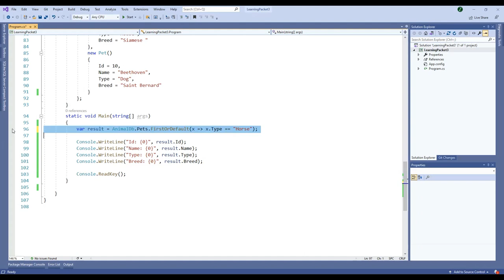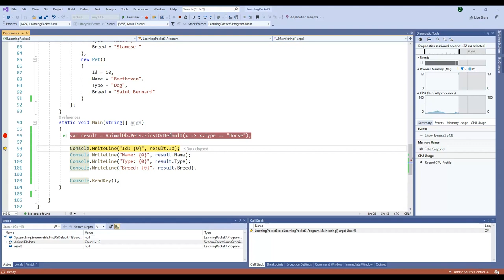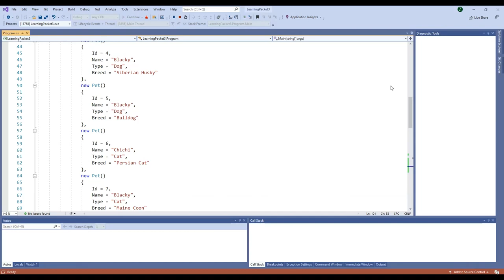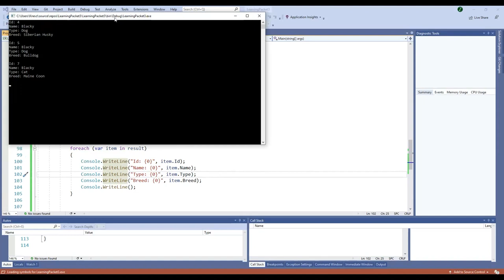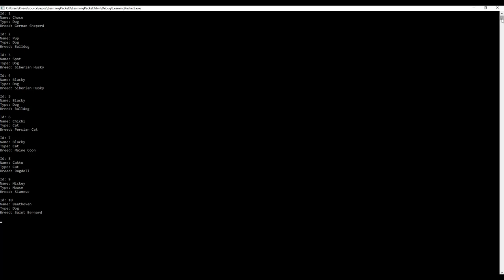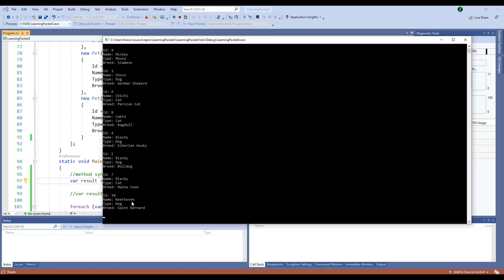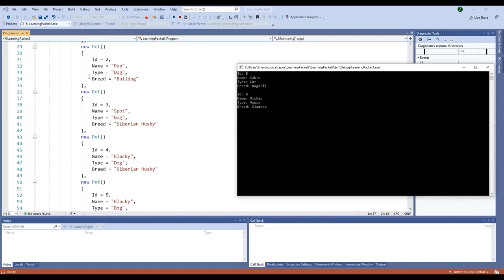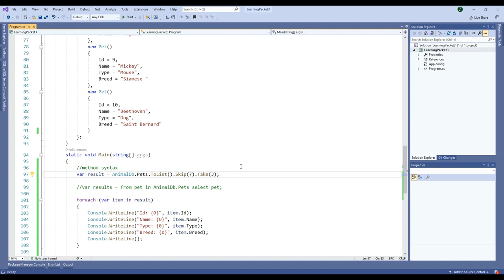PF 101 - LINQ to Object [C# Tagalog]